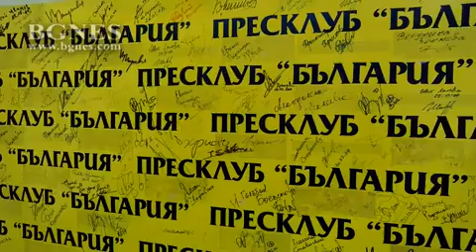Панайот Димитров и Мариела Костадинова получиха награда заради олимпийската титла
Българската федерация по спортна акробатика връчи специална награда на първите олимпийски шампиони в дисциплината Панайот Димитров и Мариела Костадинова. /БГНЕС